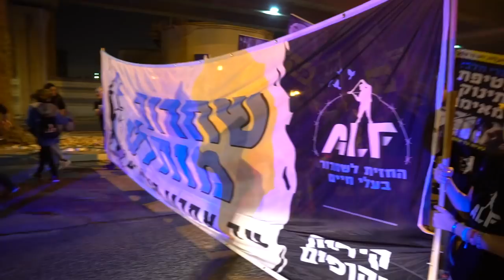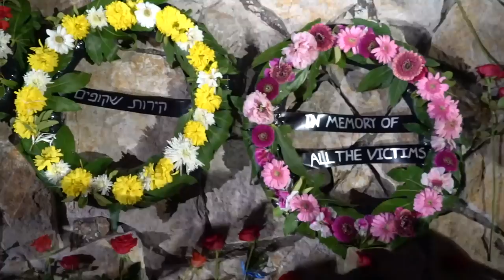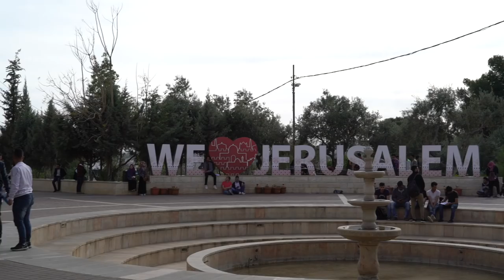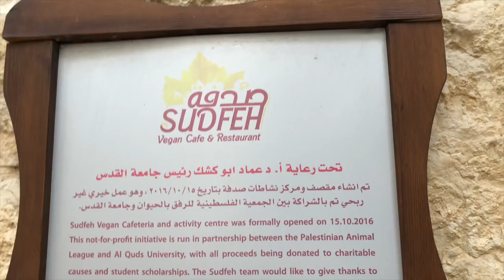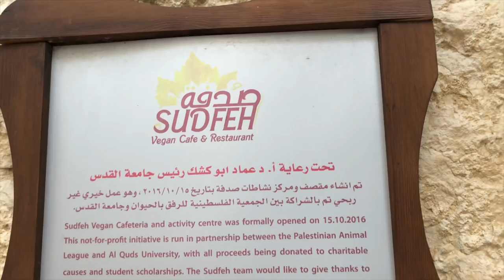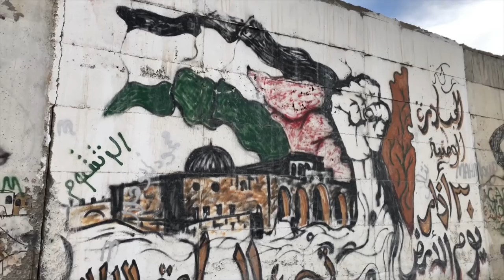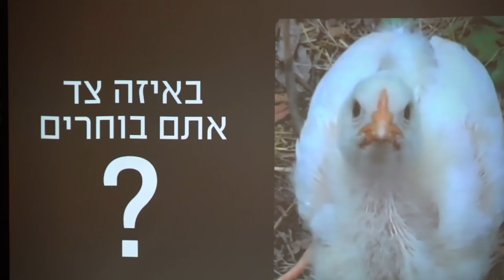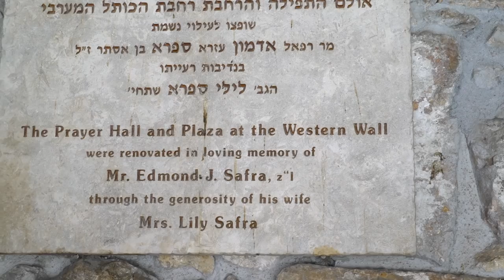THE VEGAN PROPHECY | Taking It To The Holy Land... [FINAL EP.]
Taking the message of peace across the world..

Cover: REM everybody hurts| Joe Borowsky